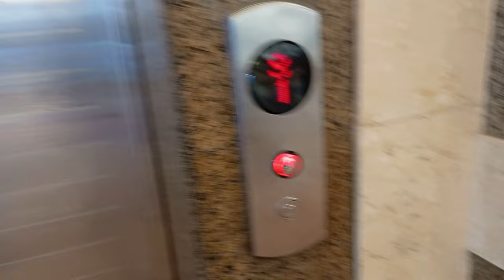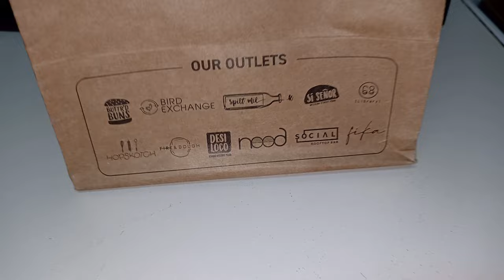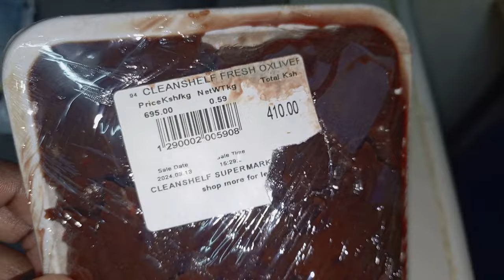vlog\spend the day with us!\brand recognition\date with my daughter\productive days in my life\sahm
Hey guys welcome to today  video. vlog\spend the day with us!\brand recognition\date with my daughter\productive days in my life\sahm

ABOUT ME
am a  mom of two beautiful daughters, am married.